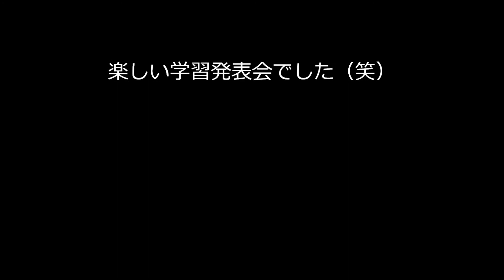学習発表会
地元小学校の学習発表会に招かれた時の行事参加ビデオです。
可愛い小学２年生の学習発表です。なかなか面白いゲームも作っていましたのでアップします。楽しい学校生活を送っている児童の姿が微笑ましいです。